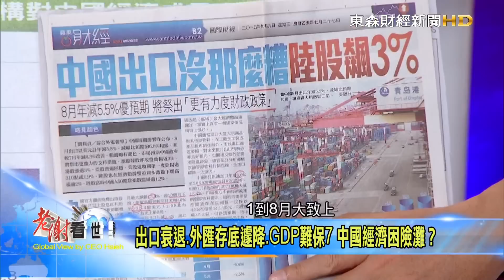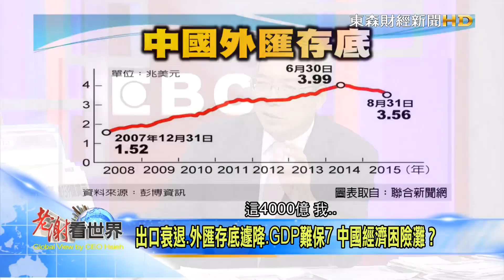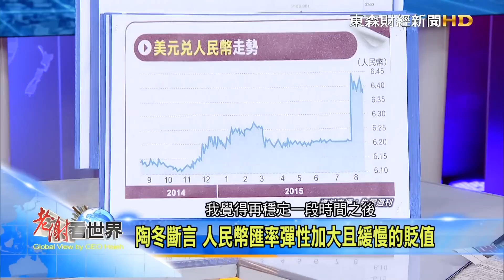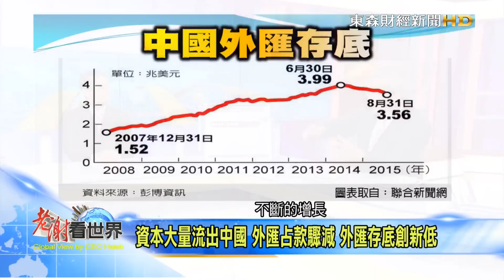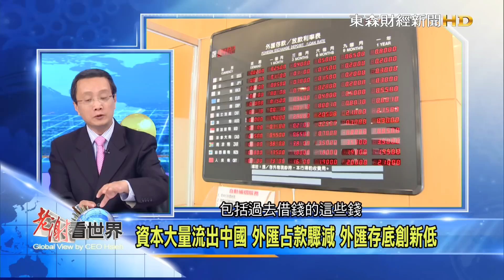2015-09-26 《老謝看世界》專訪 瑞士信貸董事總經理 亞洲區首席經濟學家 陶冬 part2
過去中國GDP都是以破7%的數據在成長，然而今年GDP是否能持續保持7%，充滿了不確定性。陶冬認為：「中國目前最大的經濟問題是民間投資不見了，而造成這樣的結果主要是受到製造業成本與匯率的上升有關。」那麼，該怎麼解決前述問題？國企改革，打破國有企業與國有銀行對於產業的壟斷，注入民間的力量。不過在改革之前，中國的經濟在可預見的將來肯定會走下坡。詳情請看「老謝看世界」精彩解析。